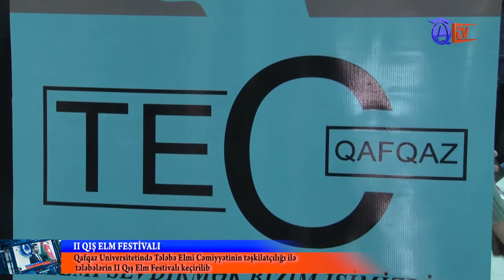Qafqaz Universitetində II Qış Elm Festivalı təşkil olunub_QTV Xəbər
Qafqaz Universitetində tələbələrin II Qış Elm Festivalı keçirilib.
Festivalda dil və ədəbiyyat, mühəndislik, biologiya, fizika, kimya, riyaziyyat və iqtisadiyyat sahələri üzrə 100-dən çox layihə nümayiş olunub.
Açılış mərasimində çıxış edən Qafqaz Universitetinin rektoru, professor Havar Məmmədov qeyd edib ki, festival tələbələrin elmə olan marağının artırılmasında mühüm rol oynayır. Qafqaz Universiteti hər zaman tələbələrin elmi yeniliklərini dəstəkləyib.
Sonra iştirakçılar tələbələrin layihələri ilə maraqlanıblar. Qafqaz Universitetinin Pİ klubunun təqdim etdiyi riyazi metodlar iştirakçıların marağına səbəb olub.
Sərginin sonunda qaliblərin  mükafatlandırılması mərasimi baş tutub. Tədbirdə çıxış edən Qafqaz Universitetinin prorektoru professor Niftalı Qocayev müsabiqə iştirakçılarına uğurlar arzuladı. Bildirdi ki, belə bir müsabiqədə iştirak etmək özü bir nəaliyyətdir və iştirakçıların hamısını qalib hesab etmək olar.
Sonda elm festivalında üçüncü, ikinci və birinci yerlərin qazanan komandaların adları səsləndi və qaliblərə sertifikatlar, qiymətli hədiyyələr təqdim olundu.
Sevinc Əliyeva, Sabir Ramazanov, Şəlalaə Muradova, Cavanşir İbişov, Qafqaz TV.